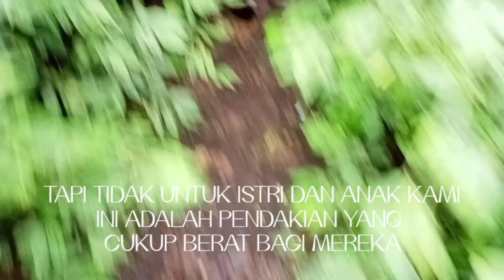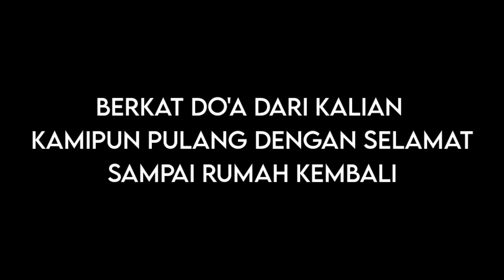PENDAKIAN BUKIT KABA 1952 MDPL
ANGGI NOVANTIO CHANNEL.

Vlog kali ini menjelaskan perjalanan kami ke bukit kaba yang berada di desa sumber urip kabupaten rejang Lebong. Bukit kaba  adalah gunung Merapi aktif di Provinsi Bengkulu memiliki ketinggian1952 MDPL. Bukit kaba memiliki dua kawah yang mana salah satunya masih aktif... Perjalanan kali ini kita dapat merasakan keasrian gunung dengan keindahan alamnya.. mari kita jaga alam dengan tidak mengotori dengan sampah sampah, dan jangan pernah tinggalkan apapun kecuali jejak serta jgn mengambil apapun kecuali foto ... Salam lestari !!

bukit kaba
wapala CSP
kepahiang resque
salam lestari